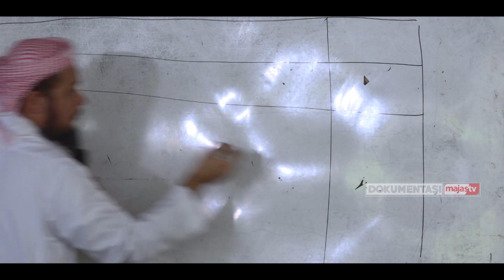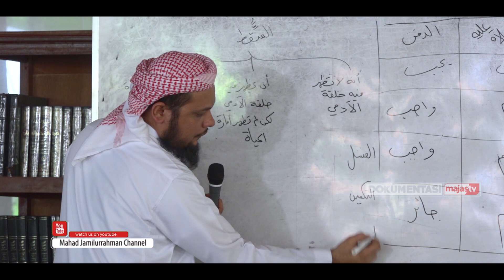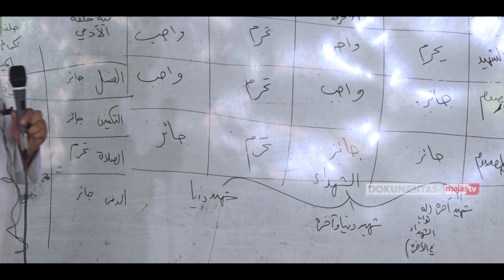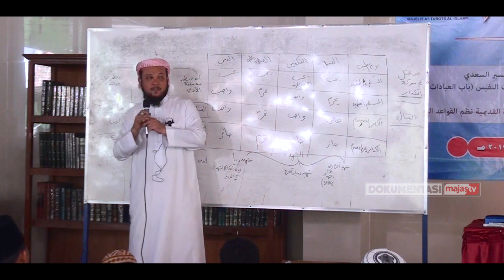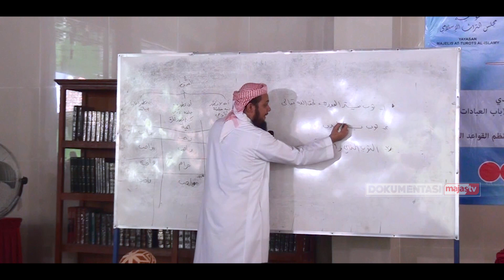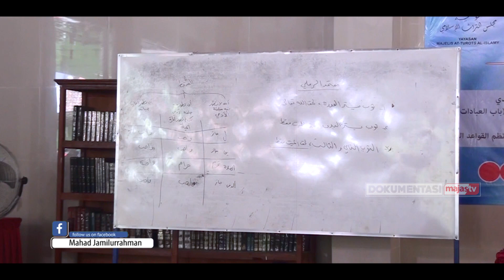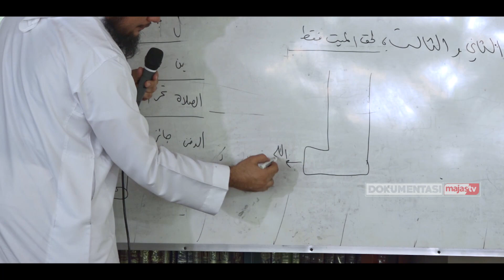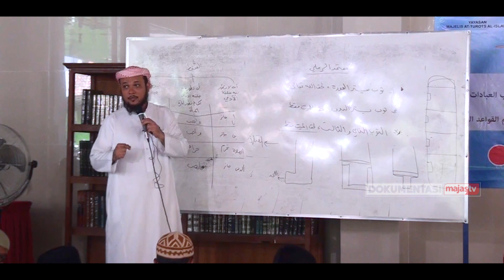18. Fiqih Ibadah Syafi'iyah - Kitab Sholat - TAMAT - Syaikh DR Labib Najib Abdullah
18. Fiqih Ibadah Syafi'iyah - Kitab Sholat - TAMAT - Syaikh DR Labib Najib Abdullah

Facebook : Majas Televisi , Ma’had Jamilurrahman